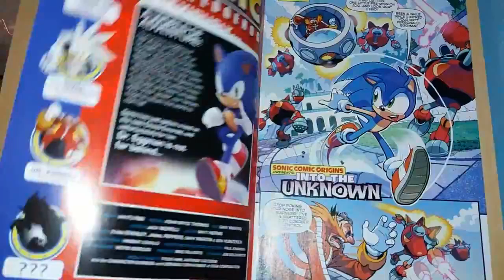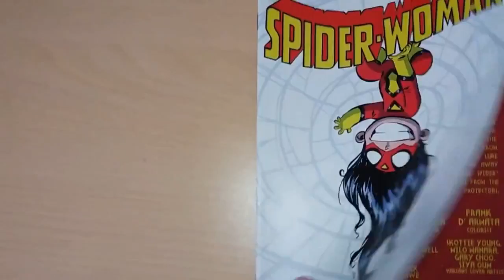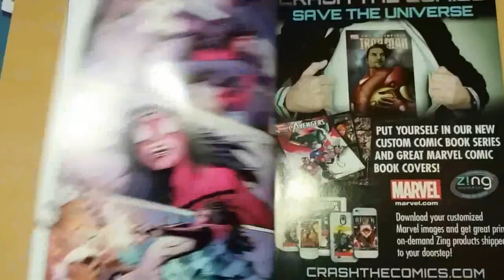Top 10 Comics that should be Movies - PolisKanin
To celebrate Free Comic Book day and the American release of Captain America: Civil War, Polis counts down the top 10 comics that should be made into films.
PolisKanin Polis Kanin
"BON-BON" by CooRie.